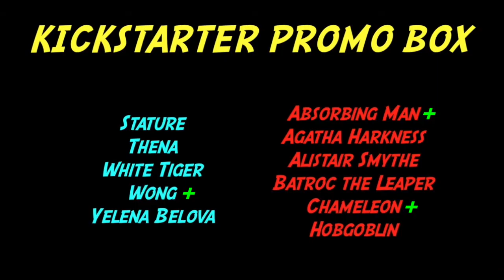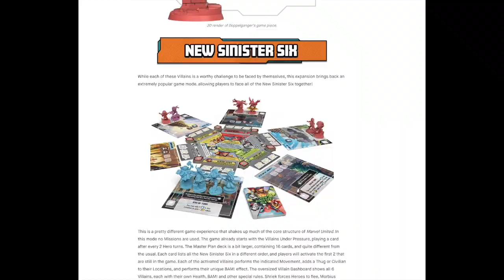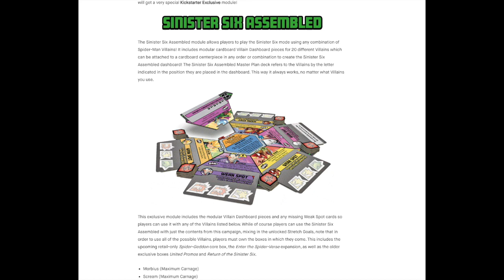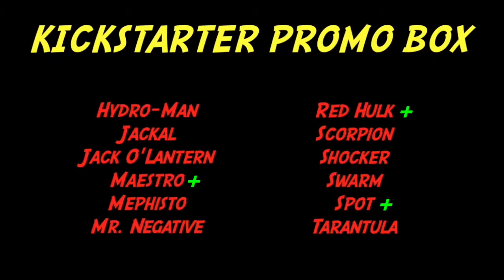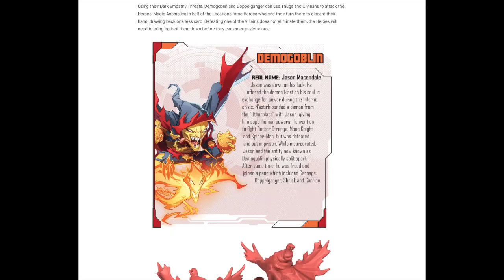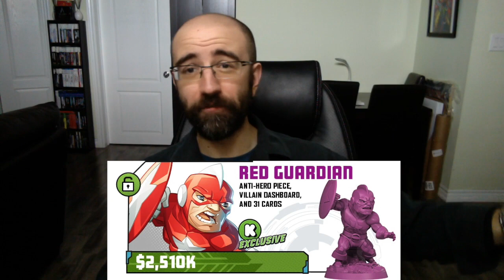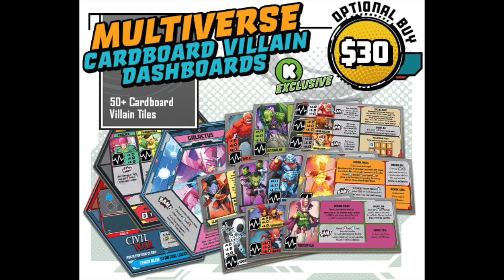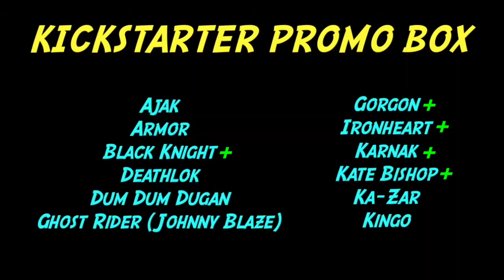MARVEL UNITED: MULTIVERSE | MAXIMUM GOBLINS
It finally happened. Goblins unite.
Marvel United: Multiverse set the world (and our hearts) on fire with the Maximum Carnage expansion. Let's talk about all the new goodies we've unlocked.